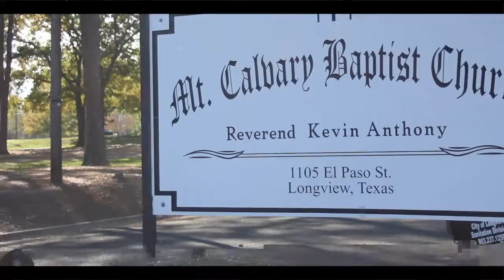C-Dubb First Time (OFFICIAL M&M MUSIC VIDEO)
C-Dubb describes his first time in love...